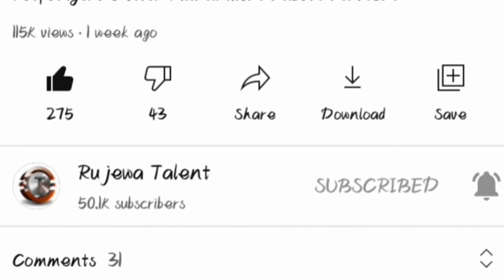Simba Yatoa Tamko Zito Baada ya Yanga kufungwa leo na Coastal 2-1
likee@rujewatalent
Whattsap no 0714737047